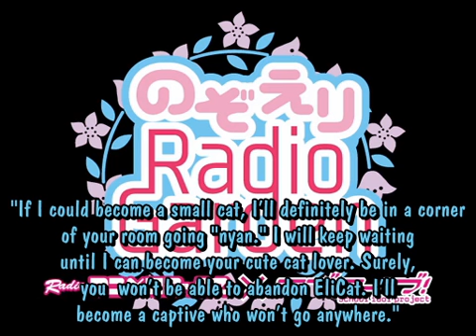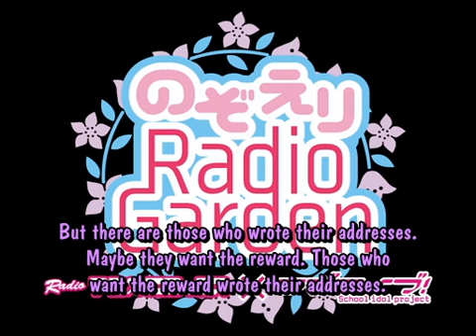[Seiyuuri] Radio Animelo Mix – Love Live! NozoEri – Radio Garden – Episode 8 (02.22.2014)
This episode has bad slicing due to video issues. We apologize.

Translation: Souhi
Timing: Kuroda Shiratama
Typeset: KayRyou
QC/TLC/Styling: Satsunyan, Rurei